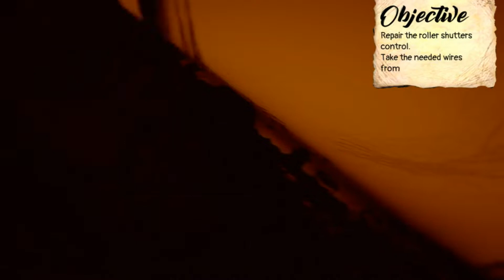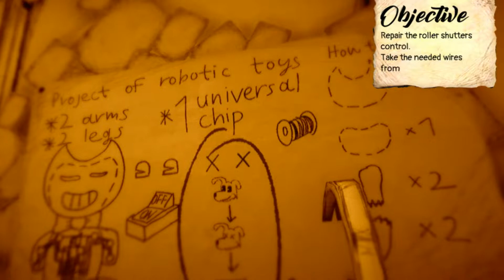The NEW Bendy Plushies can NOT be trusted! - Bendy The Prequel of the ink Demon!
Check out the game's page as well as the Dev's channel! -

Artist: UnderwaterBeats
Track: Evolution